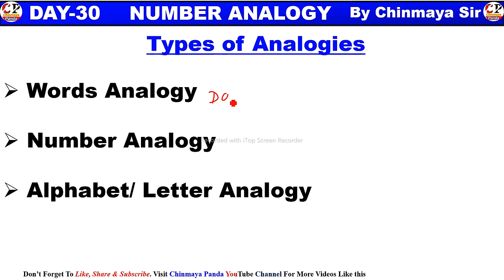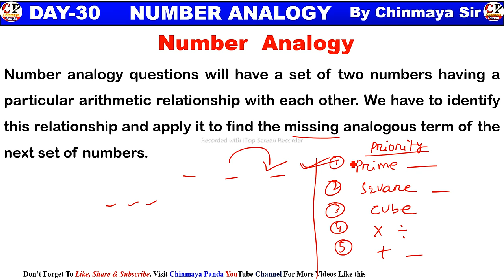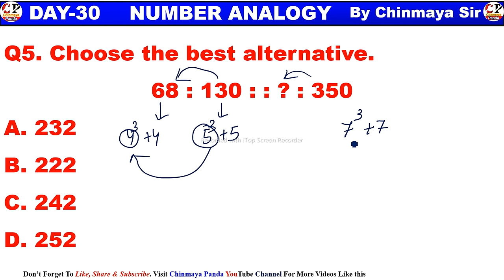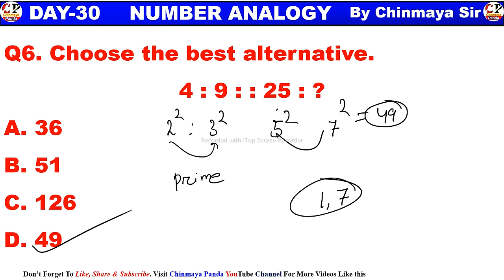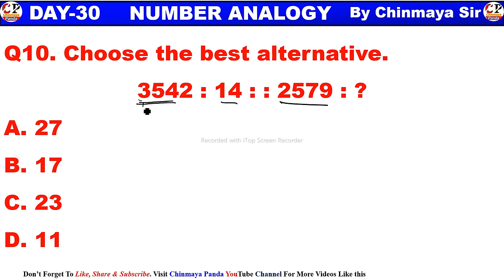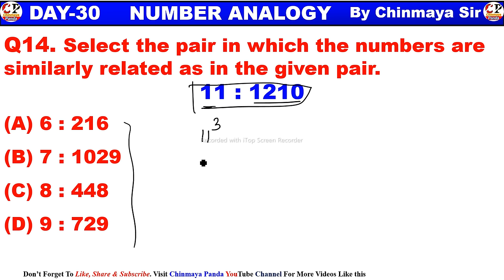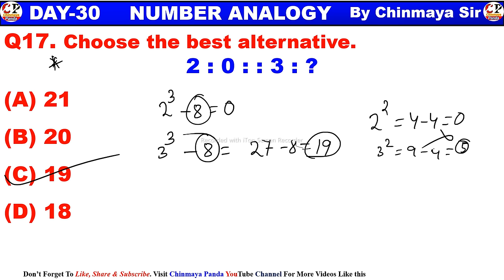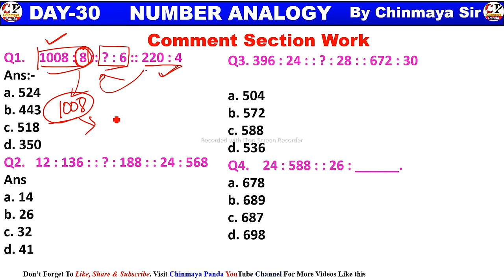Number Analogy|Reasoning Tricks|Day 30|Super Tricks|All Competitive Exams|ASO,SSC,CGL, Group D,CHT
Hello students I am Chinmaya Sir. In this video You will know about basic concepts and tricks on analogy chapter of reasoning. Problems solved on number analogy .